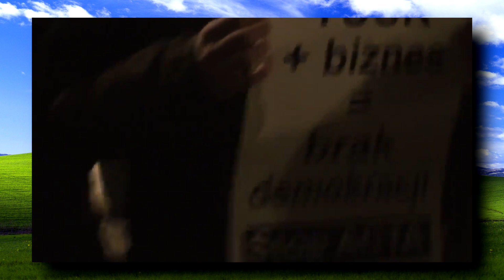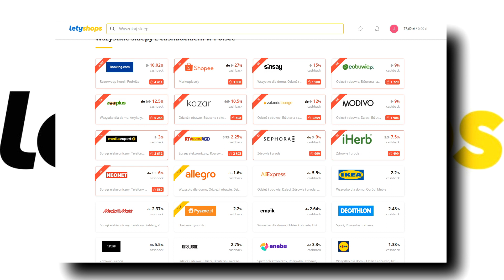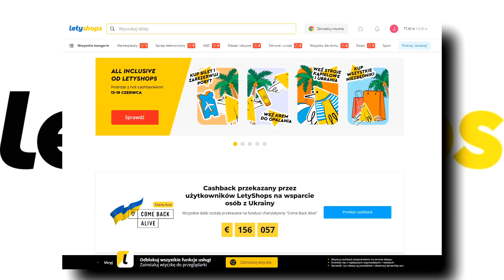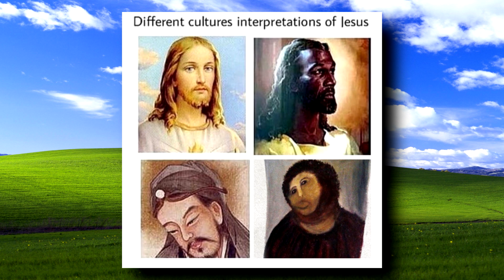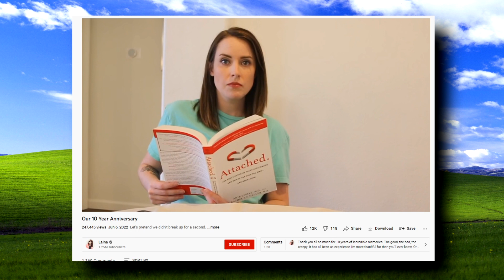MEMICZNE PODSUMOWANIE ROKU 2012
Okrągłe 10 lat do tyłu. Coraz bardziej mi się podoba, że im dalej wstecz tym memy robią się coraz bardziej klasyczne:D

Wstęp (0:00)
Styczeń - Protesty przeciwko ACTA (0:35)
Chwila dla Letyshops:) (1:32)
Luty - Arrow to the knee (2:41)
Marzec - Co Ja Pacze (3:21)
Kwiecień - Cinnamon Challenge (4:05)
Maj - Bracia Figo Fagot (4:57)
Czerwiec - Mistrzostwa Europy 2012 (5:29)
Lipiec - Slender Man (6:18)
Sierpień - Ecce Homo (7:09)
Wrzesień - Overly Attached Girlfriend (8:08)
Październik - Gangnam Style (8:57)
Listopad - Zjarany Zbyszek (10:30)
Grudzień - Chytra Baba z Radomia (11:36)